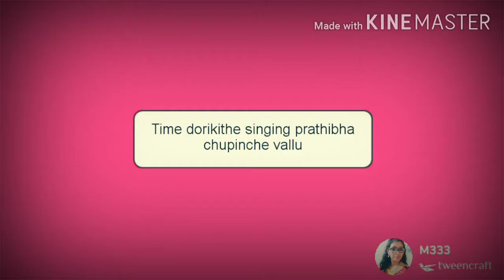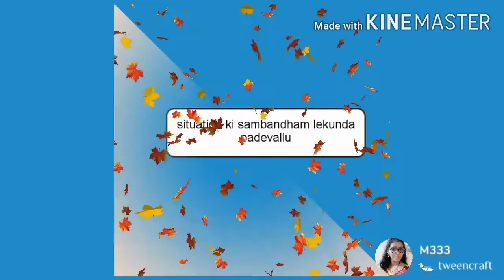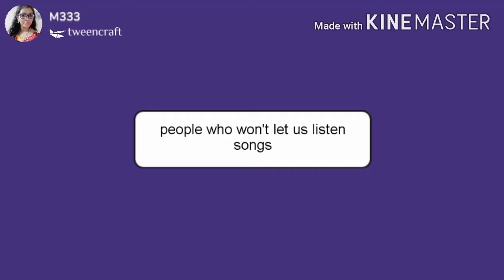Types of singers |animated | singers in anthyakshari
Also please comment if you are one of those kind